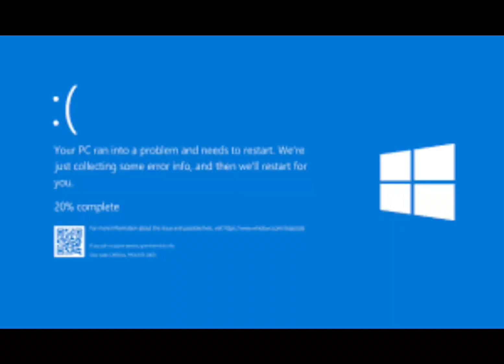Minecraft kid running IV